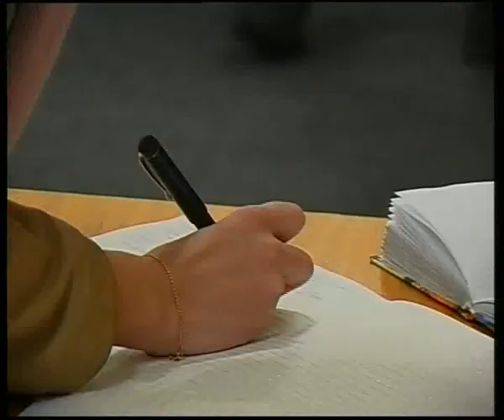Школьный фестиваль хоровых коллективов. 11.2004